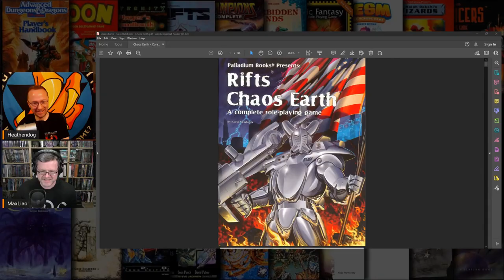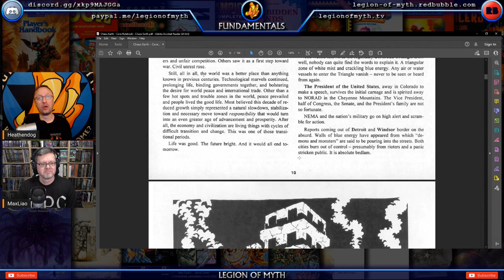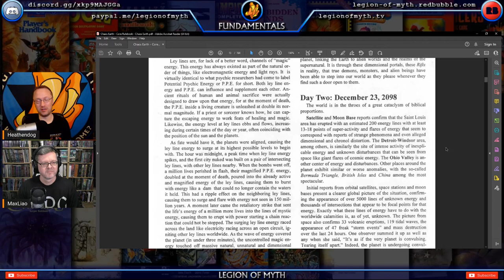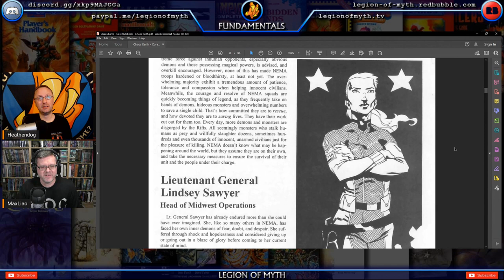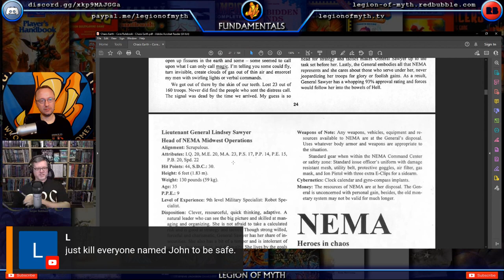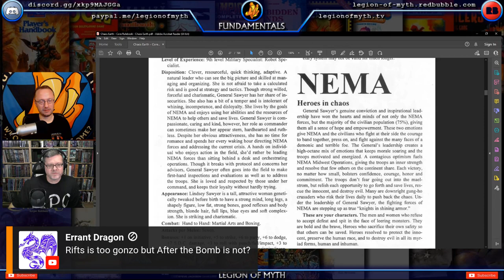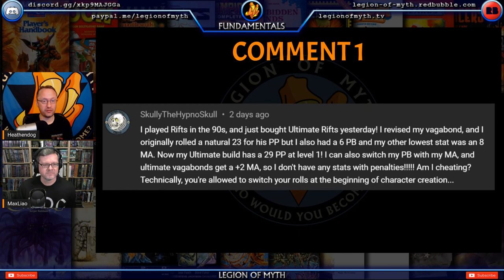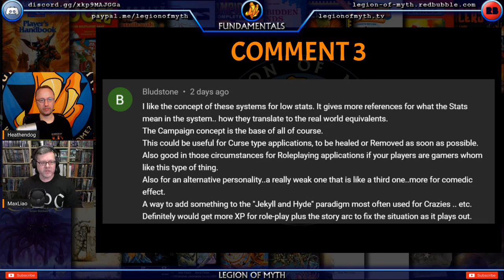RIFTS RPG lore: How did EVIL evolve from NEMA to The Coalition?